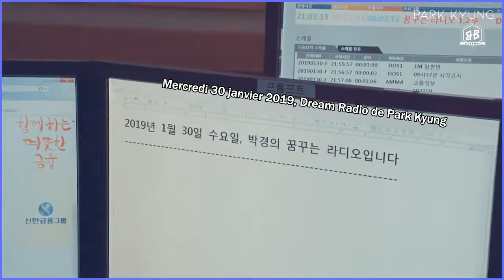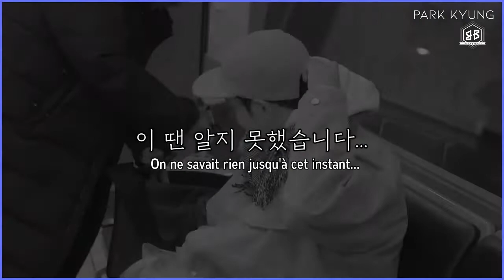[Park Kyung #3] P.O est venu au Dream Radio de Kkeung VOSTFR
N'oubliez pas de nous suivre pour plus de traductions de Block B !